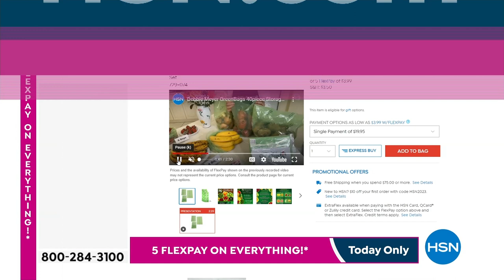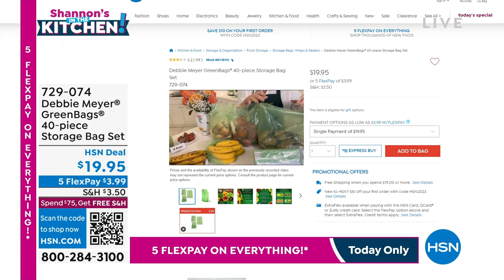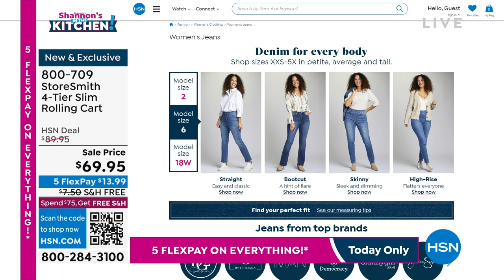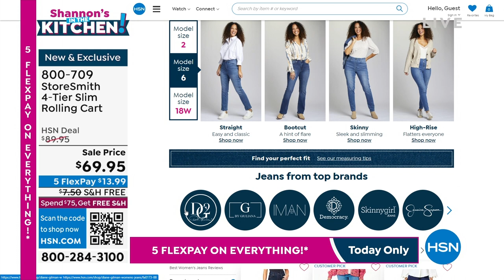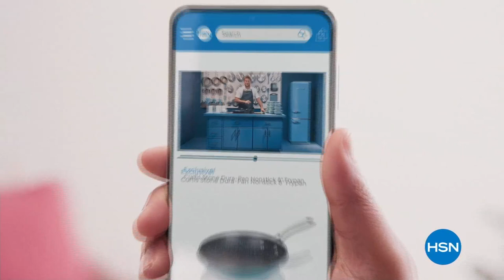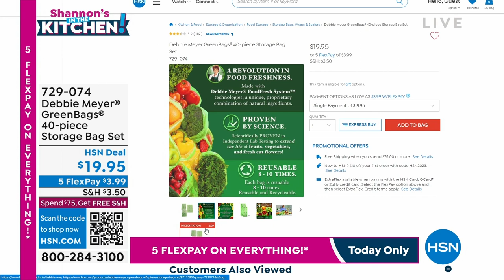HSN | Shannon's In The Kitchen! 01.20.2023 - 08 PM